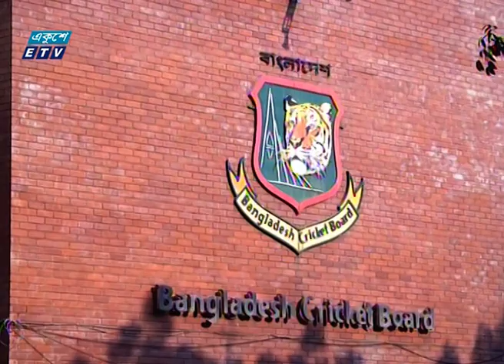ফার্স্ট ক্লাস ক্রিকেটে সর্বোচ্চ রানের ইনিংস গড়লেন তামিম ইকবাল | ETV News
বিসিএলে ইসলামী ব্যাংক ইস্ট জোনের হয়ে টেস্ট ও ফার্স্ট ক্লাস ক্রিকেটে সর্বোচ্চ রানের ইনিংস গড়লেন তামিম ইকবাল। প্রথম শ্রেণির ক্রিকেটে বাংলাদেশের দ্বিতীয় ব্যাটসম্যান হিসেবে ট্রিপল সেঞ্চুরি করে নতুন রেকর্ড গড়লেন তিনি। মিরপুর শের-ই-বাংলা স্টেডিয়ামে এই কীর্তি গড়েছেন তামিম। মধ্যাঞ্চলের বিপক্ষে ম্যাচের তৃতীয় দিন লাঞ্চের পর পূর্বাঞ্চলের হয়ে ছুঁয়েছেন তিনশ রানের মাইলফলক। পরে দল যখন ইনিংস ঘোষণা করল, তামিম তখন অপরাজিত ৩৩৪ রানে। এটি প্রথম শ্রেনীতে বাংলাদেশী হিসেবে সর্বোচ্চ স্কোর।

২০০০ সালের ১৪ই এপ্রিল এটি সম্প্রচার কার্যক্রম শুরু করে। টিভি চ্যানেলটির খবরে নতুনত্ব ও অভিনবত্ব থাকার কারণে দর্শকদের কাছে বিপুল জনপ্রিয়তা লাভ করে। দেশ বিদেশের সর্বশেষ খবর, নাটক, সিনেমা, ডকুমেন্টারিসহ নানা খবর ও বিনোদনমূলক অনুষ্ঠান প্রচারিত হয় একুশে টেলিভিশনে।